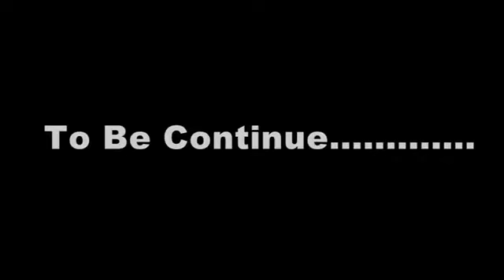BOLLYWOOD FILM PRODUCTION HOUSE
Images
Videos
News
Shopping
Maps
Web
Books
Flights
Finance
Search tools
Feedback
List
Near me
Open now
In india
Top rated
In delhi
In Mumbai address
हिंदी में खोजें
बॉलीवुड फिल्म प्रोडक्शन हाउस

Results for Punsia, Bihar ∙ Choose area

3.1K+ followers
YouTube · BOLLYWOOD FILM PRODUCTION HOUSE MUMBAI INDIA
You visit often
BOLLYWOOD FILM PRODUCTION HOUSE MUMBAI INDIA
BOLLYWOOD FILM PRODUCTION HOUSE MUMBAI INDIA. @BOLLYWOODFILMPRODUCTIONHOUSES. 3.08K subscribers•1.3K videos. All ...more ...more youtube.com/ ...

Wikipedia
List of film production companies in India
Active film production houses ; Anurag Kashyap Films · Mumbai ; AVM Productions · Chennai ; Balaji Motion Pictures · Mumbai ; Bhansali Productions · Mumbai.
Anurag Kashyap Films
CineMan Productions
Chilsag Entertainment Network
Ultra Media & Entertainment
Medient Studios

Justdial
Top Film Production Houses in Delhi - फिल्म प्रोडक्शन हाउसेस, दिल्ली
Popular Film Production Houses in Delhi · Brandbunny · Anamya Productions · Acting Padarpan Films and Theatre Institute · Shivani Films & Studio · Khanna Casting and ...
4.4
(34,858)

विकिपीडिया
भारत में फिल्म निर्माण कंपनियों की सूची - विकिपीडिया
यह भारत में स्थित या मुख्यालय वाले उल्लेखनीय फिल्म प्रोडक्शन हाउस, वितरकों और संगीत स्टूडियो की सूची है। ... मिथ्री मूवी मेकर ...

Catch the Success - WordPress.com
350+ से भी ज्यादा प्रोडक्शन हाउस की डिटेल्स सभी यहाँ पर जहाँ आप बॉलीवुड में ...
ASARA FILMS PRODUCTION HOUSE 23464 – 18/06/2015. B/3, Pushpak Apartment, Chhota Para, Opp. Govt. School, Raipur, 492 001 Chhattisgarh

TV9 Bharatvarsh
फिल्मों में बनना है एक्टर? ये प्रोडक्शन हाउस दे सकते हैं आपको काम

Bollywood - YouTube

HerZindagi
इन बॉलीवुड स्टार्स के पास हैं खुद के प्रोडक्शन हाउस, बना चुके हैं कई सुपरहिट ...

Amar Ujala
बॉलीवुड के ये कलाकार हैं प्रोडक्शन हाउस के मालिक, बेहतरीन फिल्में बनाकर करते हैं ...

Film Production House ? - YouTube

Bollywood Life
बड़े बड़े प्रोडक्शन हाउस के मालिक हैं बॉलीवुड के ये सितारे, छप्परफाड़ होती है ...
View all
Feedback

Bollywood Hungama
Top Grossers by Studios
Get the list of Bollywood grossers by studios. Find out which film production company movies are at top with box office collection. Check out Bollywood news ...

MAHARASHTRA FILM CELL
Major Production Houses.pdf

Veera Desai Road, Mumbai – 400053. Star House, Urmi Estate,95, Ganpatrao Kadam Marg,Lower Parel (W), Mumbai – 400 013.

Dharma Productions

Balaji Motion Pictures

Red Chillies Entertain...

Eros Internation...

Star Studios

Reliance Entertain...

Third Eye Blind Productions
Top Film Production Companies in India
16 Mar 2023 — There is no doubt that Red Chillies Entertainment is the most popular production company in Bollywood, headed by Shah Rukh Khan and Gauri Khan.

ProductionHUB
Film Production Companies in India
Bombay Film Works are a one-stop-shop, film-production company based in Mumbai, India. We specialize in a wide range of film production services across all of ...

ScoopWhoop
16 Top Bollywood Production Houses | 16 Biggest Production Houses in India
26 Jun 2015 — 1. Yash Raj Films – Biggest Production House in India · 2. UTV Motion Pictures Ltd · 3. Eros International · 4. Dharma Productions · 5. Red Chillies ...

Ramesh Sippy Entertainment
Ramesh Sippy Entertainment | Bollywood Production Houses
Ramesh Sippy Entertainment is one of the best Production houses in Andheri west led by Ramesh Sippy. The Latest production is Shimla Mirchi (2020). Ramesh Sippy ...
Places
Map of Bollywood film production house

Akchhat Films Production Pvt Ltd
No reviews
Film Production Company · Patna, Bihar

"Already presented his debut in Bollywood industry by " Naina Naina" ..."
Tollywood film Industry
No reviews
Film Production Company · Kolkata, West Bengal

"... regional industries such as Bollywood and South Indian cinema."